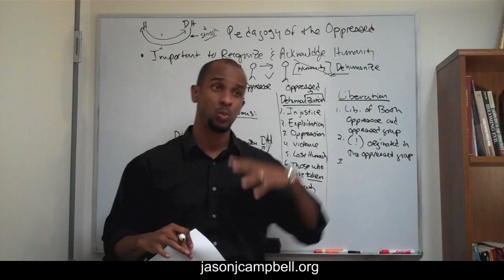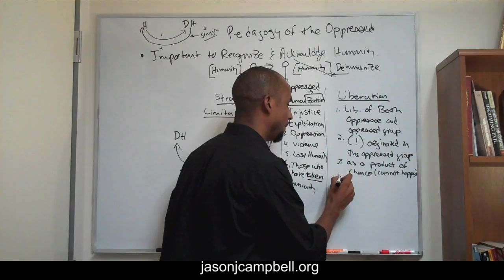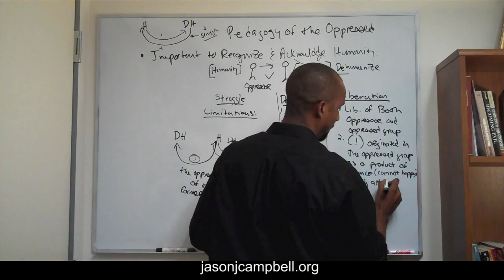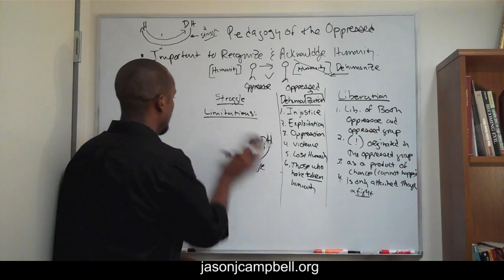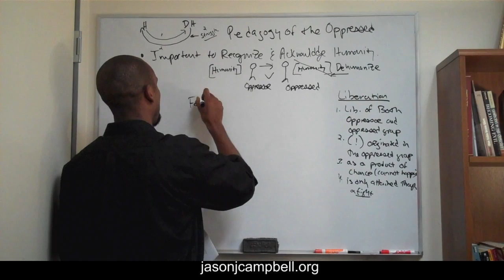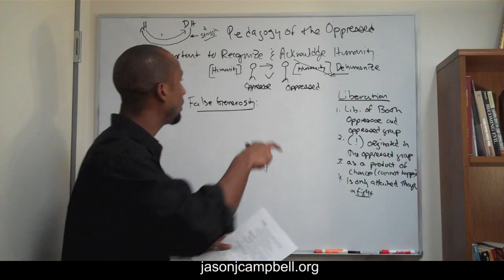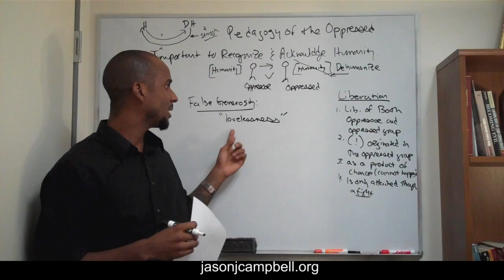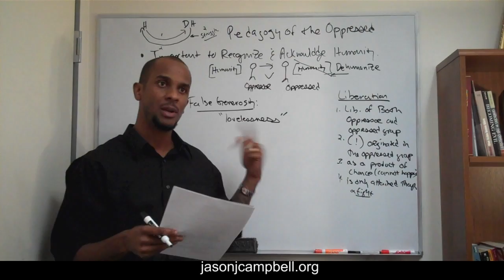5. Paulo Freire Pedagogy of the Oppressed